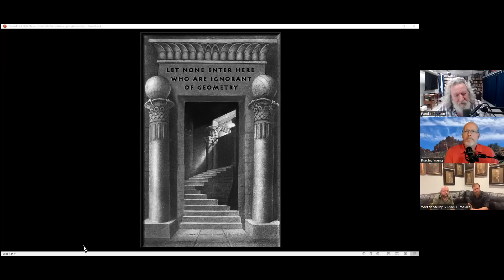Ep005 - Randall Reports on Nashville as "Athens of the South," its Parthenon & Sacred Geometry Class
Learn some of the history of Nashville, Tennessee that was conceived to be the "Athens of the South" where a full-size replica of the Parthenon (one of the outstanding ancient constructions of Ancient Greece) was built right near downtown in Centennial Park. Learn some of its secrets and meet the Freemasons that will host the event with Randall in mid-August. And get the details on the beginning class that will start you into the realm of Sacred Geometry.

Sacred Geometry Course in Nashville Aug. 13-14 (beginner level)
To get more details and sign up to attend Art & Science of Sacred Geometry - A Special howtube Livestream with Randall Carlson
Starts August 13-14, 2022 at 9am CST
Get Your Livestream Tickets & Supplies Delivered Early.

EVENT OVERVIEW:
Randall has introduced thousands of people to the methods, symbolism, philosophy, and mysteries of Sacred Geometry through his lectures, classes and workshops for over four decades. If you have wondered what defines “Sacred Geometry” – what it is and what it means – this comprehensive workshop will provide the key that permits you to unlock the door of the Ancient Temple, allowing you to glimpse a magnificent kingdom of beauty, harmony and cosmic intelligence. The journey begins with a point and a line. Join us via howtube LIVESTREAM from the comfort of your own home - August 13 and 14, Streaming LIVE from Nashville, Tennessee.

LIVESTREAM & CUSTOM COMPASS:
You will notice an option to buy the Livestream with, or without, a custom compass. In geometry, the compass is clearly an important tool, and the one being sold with this Livestream has been designed by Randall and his trusted colleagues. Every feature of the compass has a specific reason for existing; using the Randall Carlson Custom Compass with this workshop will therefore give you the best experience as you follow along, reproducing the drawing exercises at home.

Get out on a tour with us! Scablands in September and May of '23; Mid-Cumberland in October; Montana again in September '23